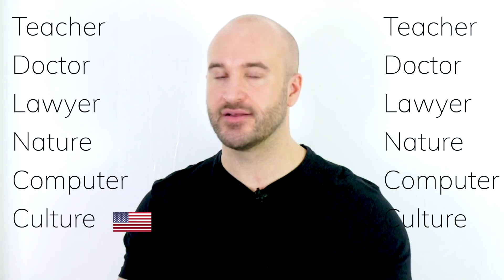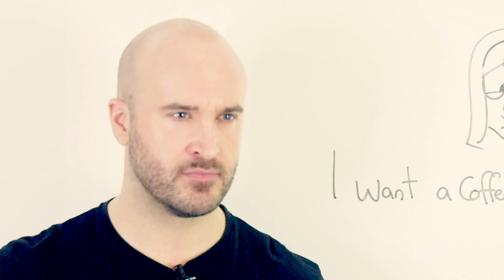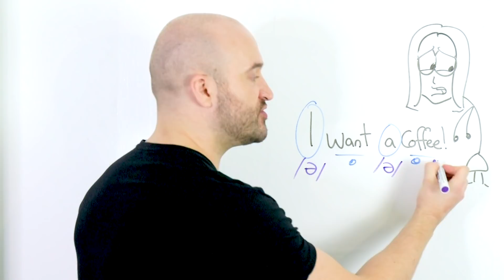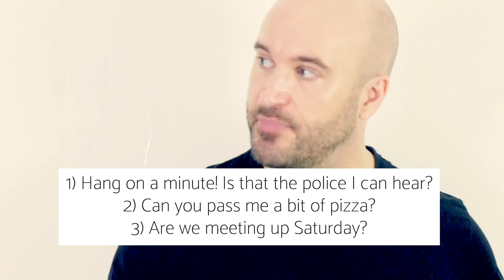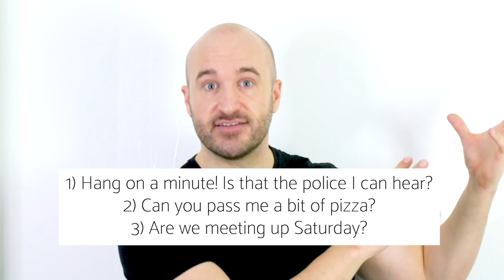The Schwa | Ultimate British Pronunciation Lesson 3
Teacher, Doctor, Lawyer, Nature, all these words use the most common sound in British English pronunciation! The SCHWA! Learn what it is, how and when to use it, and practice it with some example sentences!

◈  Self-study books:
I use these books in my classes! Past papers are ALWAYS the way to go! So if you need to prepare for any of these exams: IELTS, CPE, CAE, FCE, TOEIC, TOEFL, these are the BEST books that we teachers use